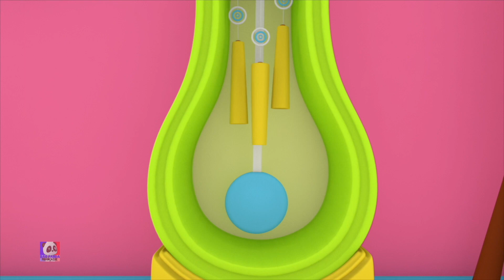Jack et Jill sont montés sur la colline | Éducation | Baby Bao Panda Française | Musique pour enfant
Jack et Jill  sont montés sur la colline par Baby Bao Panda - Le canal des comptines pour les enfants de la maternelle. Ces chansons pour enfants sont parfaites pour apprendre l'alphabet, les chiffres, les formes, les couleurs et bien plus encore. Nous sommes un guichet unique pour vos enfants pour apprendre les nombreuses joies des comptines.